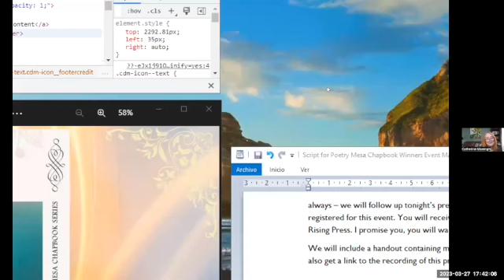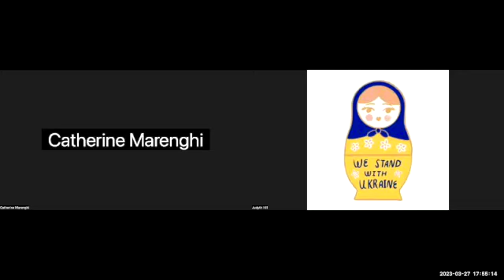Poetry Mesa & Wild Rising Press 2023 Chapbook Contest: Winner & Finalists! SD 480p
Poetry Mesa & Wild Rising Press proudly present
                              A Poetry Reading by ...
🎉 THE WINNER & FINALISTS of our 2023 Poetry Chapbook Contest!       WINNER: Amy Irish's Down to the Bone
FINALISTS:   Bill Considine ~  Gia Nold ~ Julie K. Shavin
                            Rae Marie Taylor ~  Kelly Watt